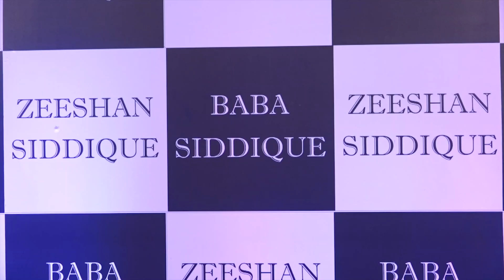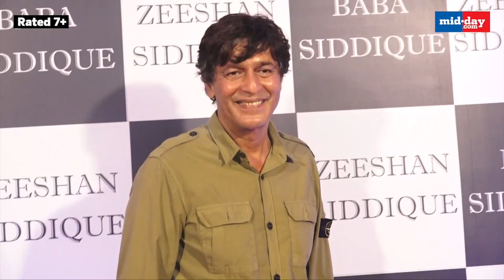Shah Rukh Khan, Salman Khan & Other Bollywood Stars Attend Baba Siddique’s Iftar Party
Baba Siddique hosted an Iftar party in Mumbai on Sunday, April 17. The party was attended by many B-town stars like Shah Rukh Khan, Salman Khan, Shilpa Shetty, Sanjay Dutt, among others.